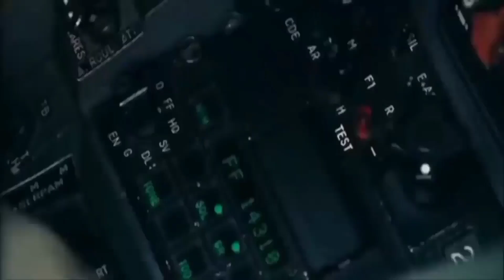भारत का 6th janretion fighter jet सब का बाप, india developing AMCA mark 2 fighter jet, AMCA mark 2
AMCA - India's 5th Generation | Understanding The AMCA, india 6th generation fighter jet, AMCA Hindi
AMCA fighter jet का दूसरा अवतार सब का बाप, india developing AMCA mark 2 fighter jet, AMCA mark

Advanced Medium Combat Aircraft (AMCA), an Indian fifth-generation fighter aircraft development program. AMCA will be a twin-engine, single-seat, stealth all-weather multirole fighter aircraft. In this video, we will discuss everything you need to know about this mean machine.